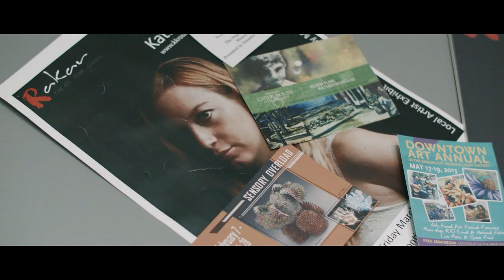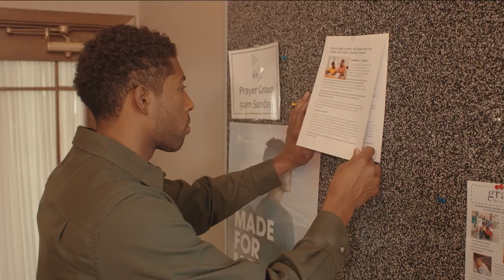Under the Direction of a Well-intentioned Woman-KC Fringe Film2023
Under the Direction of a Well-intentioned Woman
KC Fringe 2023 Film

4 Shorts Directed by Karen Elizabeth
Katheryn Krouse. A mini bio about a sight-impaired fine artist.
Antidote. A poisoned man must run against the clock to find a life-saving serum.
Broken Trail. A haunted western artist has a terrible homestead secret.
Simple Mercies. A man helps a neglected boy despite opposition.